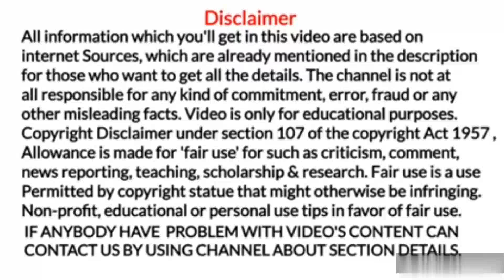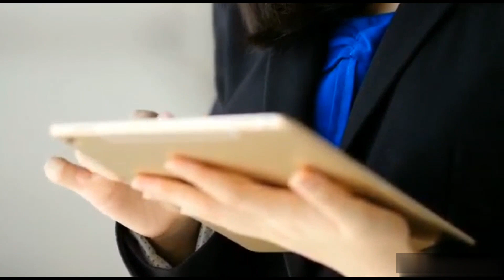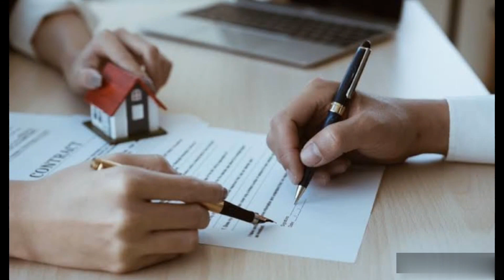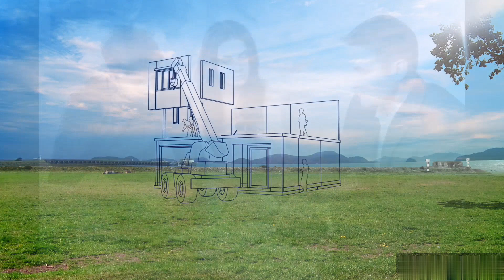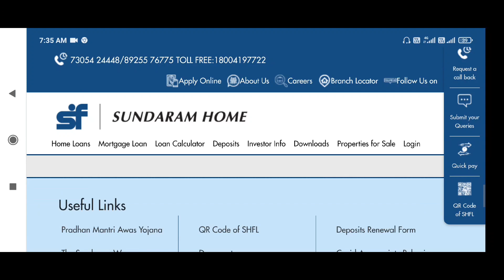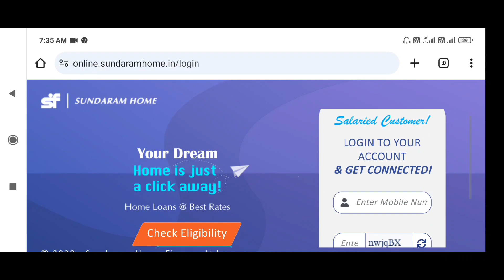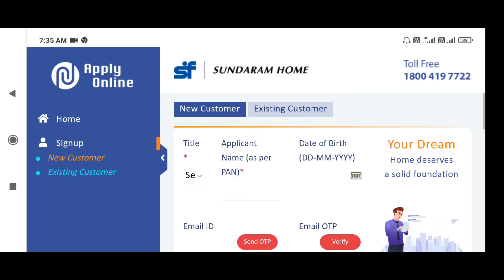Sundaram Finance Home loan Kaise le? सुंदरम फाइनेंस होम लोन कैसे लें? How to apply for Sundaram Fina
Sundaram Finance Home loan Kaise le?
सुंदरम फाइनेंस होम लोन कैसे लें?
How to apply for Sundaram Finance Home loan?

1. Marine world channel never promote and support any loan, and never force anybody to take loan from any app or company.

2.channel provide only review of loan app or company

3.channel is not responsible for any type of profit or loss.